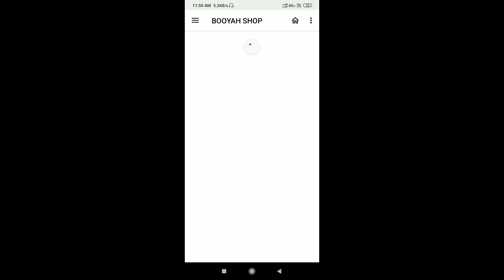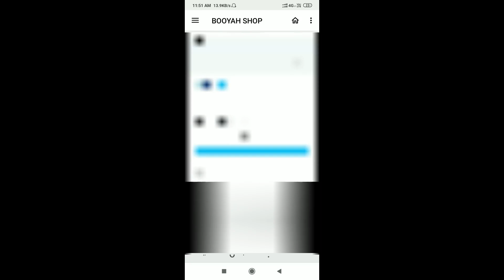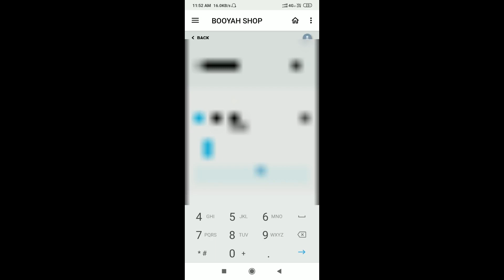Free fire double diamond website!! 100% working and live proof